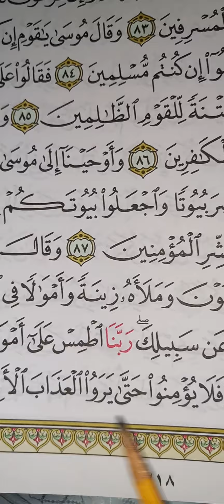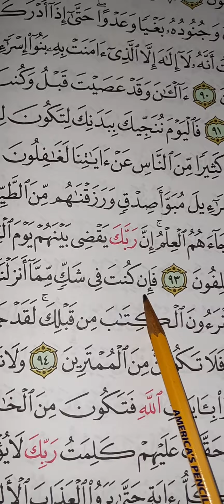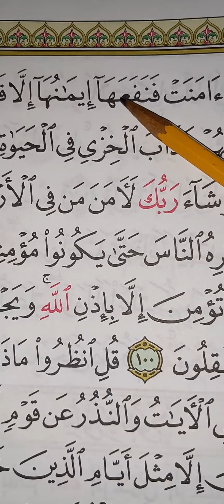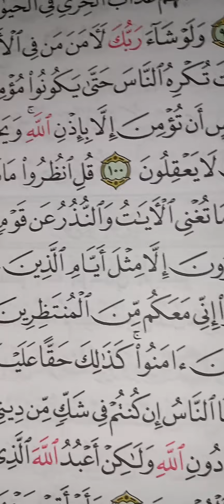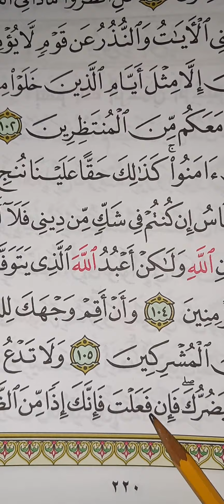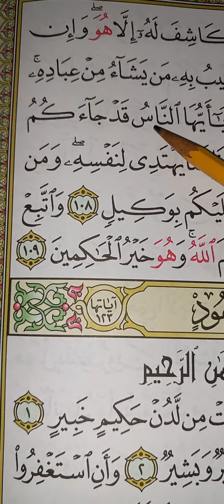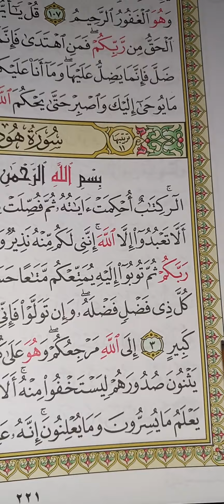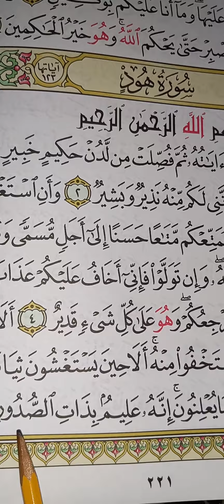Ayahs Yunus Ayah#62-1St Page Of Hud*Era Of Umar Ibn Al-Khattab Is Blast*